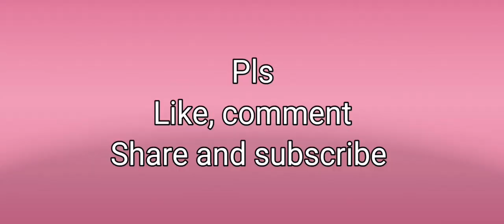ഇറച്ചി മസാലയുടെ രുചിയിൽ നാടൻ കൂൺ മസാല/mushroom masala recipe /Easy koon masala kerala style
Mushroom masala/easy koon masala/kerala style/perfect mushroom masala/mushroom ularthiyathu/Restaurant style mushroom masala/ കൂൺ മസാല / തനി നാടൻ കൂൺ മസാല /Creative_Cafe